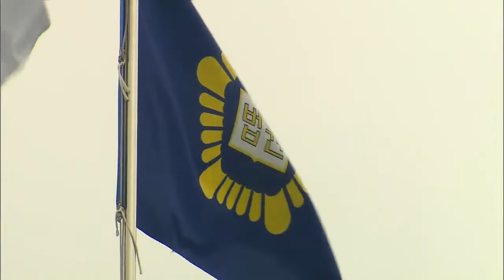INDICTED GOVERNOR / KBS뉴스(News)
[Anchor Lead]
The prosecution has asked for 18 months in prison for Gyeonggi-do Governor Lee Jae-myung currently being tried for abuse of authority. The prosecutors also requested a fine of six million won for violating the Public Official Election Act. Now the bench has to make its ruling at a verdict hearing slated for next month.
[Pkg]
Gyeonggi-do Governor Lee Jae-myung showed up for his last trial amid both cheers from his supporters and jeers from his opponents. The prosecution demanded 18 months in prison for abusing his authority. While serving as the mayor of Seongnam, Lee allegedly abused his power to admit his own brother into a psychiatric hospital against his will. The older brother was supposedly hindering Lee's political career. The prosecution explained that Lee had committed such a depraved crime against his own sibling for personal ends. The prosecutors also demanded a penalty of six million won for violating the Public Official Election Act. Lee is accused of spreading false information during a local election in relation to the forced hospital admission of his brother, impersonating a prosecutor, and alleged exaggeration of a development project. In his closing testimony, Lee denied all charges regarding the forced hospital admission, claiming that he had undergone legal processes at the urging of his family. Twenty hearings have taken place and 55 witnesses were called to testify since Lee's trial started in January. The verdict hearing for the governor is scheduled for May 16th. Lee stands to lose his governor seat if he is sentenced to imprisonment for the allegation of abuse of power or a fine of more than one million won for violating the Public Official Election Act.